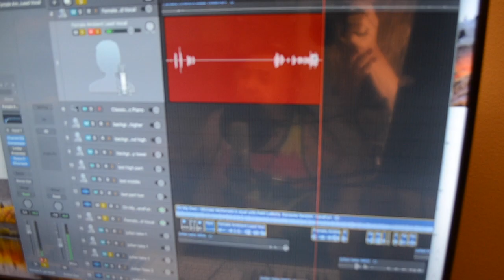ON MY OWN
Elisa Furr  and Julian Miranda Cover Patti Labelle and Michael McDonalds hit song "On my Own".

This song is not for monetization or public utilization.
Also, I do not own nor plan to make any money off of this song and do not own the copyright for this track.

Elisa owns the video footage and the vocal tracks and the music licensing is covered by Creative Commons licensing, as well as CC -by  Patti Labelle and Michael McDonald publishing and the karaoke companies licensing.